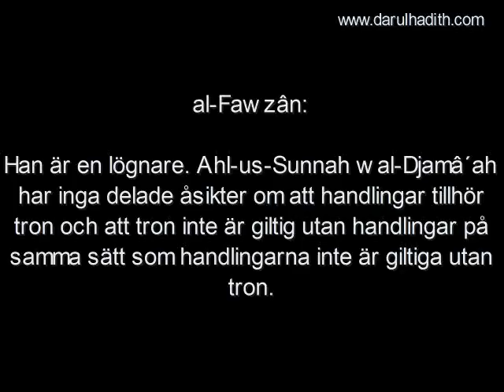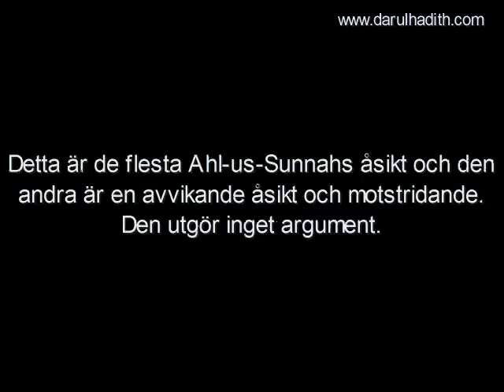983. Ingen oenighet om personen som saknar handlingar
Ingen oenighet om personen som saknar handlingar

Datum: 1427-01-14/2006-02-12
 Översättning: Darulhadith.com